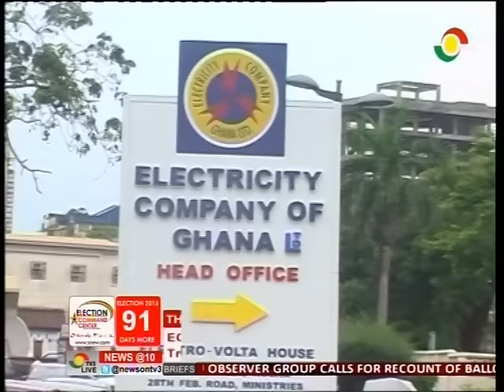Saaka Salia explains his move to sue Govt over ECG concession -7/9/2016